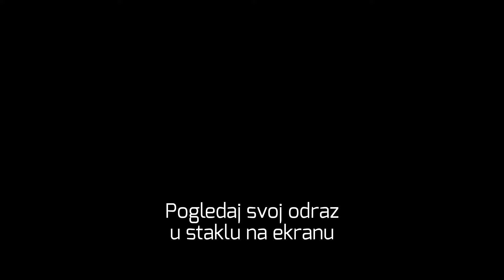AKO SI SLOMLJENA NISI SAMA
Savjetovalište u Zagrebu Centar za žene žrtve rata - ROSA
Radno vrijeme: radnim danom od 10-18 sati

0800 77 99 SOS linija za žrtve trgovanja ljudima svakodnevno od 10-18 sati.